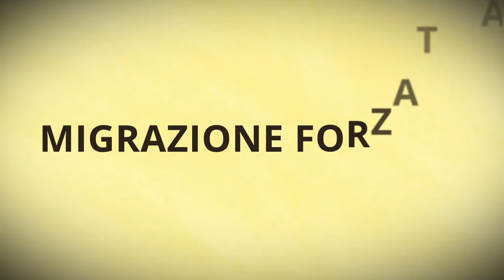Sadhguru sulla crisi dell'immigrazione | Sadhguru Italiano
Sadhguru affronta la pressante questione delle migrazioni forzate, evidenziando la profonda sofferenza che esse provocano. Parla anche dell'urgente necessità di rivitalizzare il suolo per garantire la sicurezza alimentare alle popolazioni rurali emarginate e di diffondere gli investimenti in tutte le regioni del mondo, come soluzione per frenare naturalmente le migrazioni di massa e creare ambienti di vita equilibrati per tutti.

0:00 -  Introduzione
1:04 - Sofferenza umana
2:35 - Estinzione del suolo
4:23 - Diffondere gli investimenti